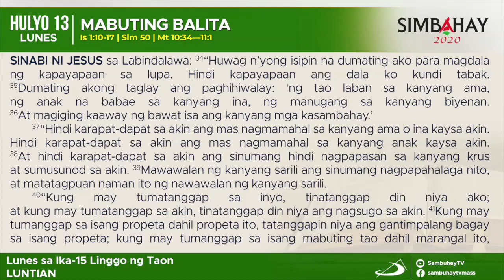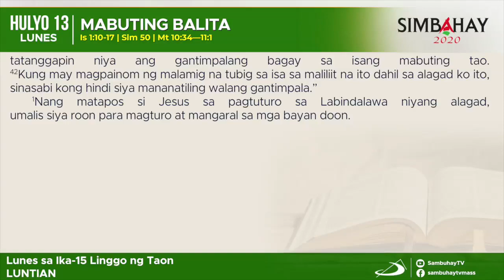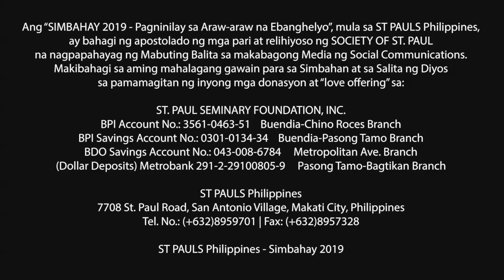Simbahay | Lunes sa ika-15 Linggo sa Karaniwang Panahon | Hulyo 13, 2020